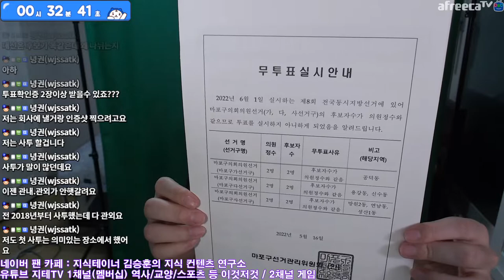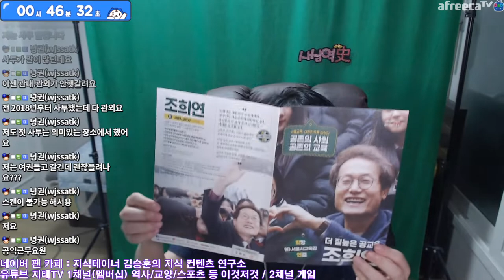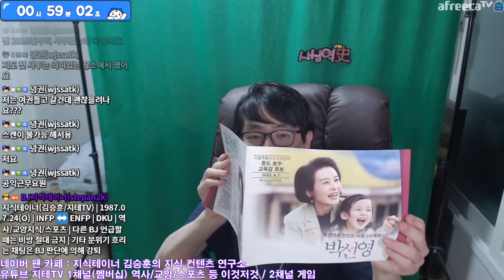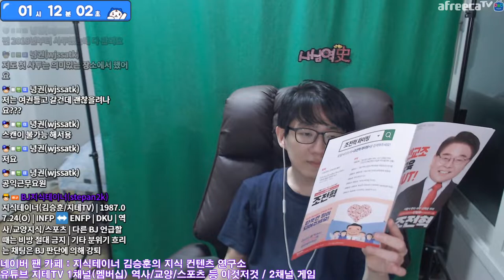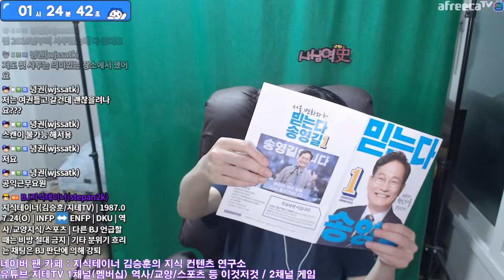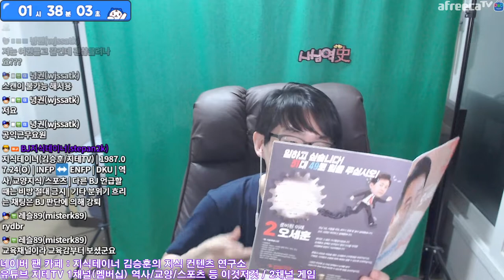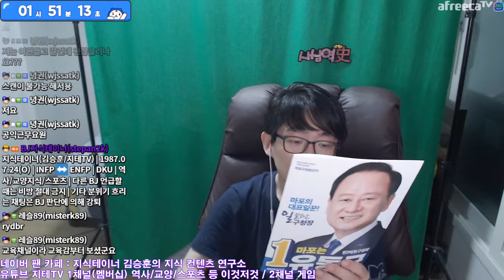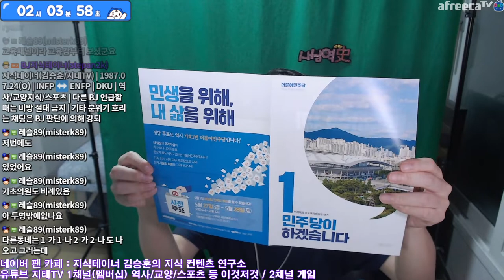제8회 전국동시지방선거 공보물 훑어보기 서울 마포구 동부 기준(구의원 무투표) | 아프리카TV BJ지식테이너 김승훈 2022.05.25 방송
서울 마포구 구의원 선거구 중 3개의 선거구는 후보자가 2명 씩 밖에 없어서, 투표 없이 2명 모두 당선이 인정되어 투표하는 날에 선거용지가 인쇄되지 않아요.

CPU : AMD Ryzen 5800X(8/16)
CPU Cooler : Enermax LIQMAX III ARGB 360
Motherboard : ASUS PRIME X570-Pro CSM
RAM : TeamGroup T-Force Delta RGB CL16 3200Mhz 32GB(16G x 2)
VGA : MSI GTX 1660 Super Gaming X D6 TwinFrozer
SSD(OS & SW) : Samsung 970 EVO Plus 1TB
SSD(Data 1) : Samsung 850 PRO 256GB
SSD(Data 2) : Samsung PM851 128GB with mSATA to SATA Converter
PW : Seasonic Focus Gold GM-750 Modular
Case : Darkflash DLX21 Mesh
Microphone : RODE NT-USB Mini
Webcam : Logitech StreamCam(Main), Logitech C922(Sub)
Keyboard : Logitech K120
Mouse : Logitech G102
Lights : Luxpad K22H x 2
PhoneCam(야외촬영) : Samsung Galaxy S7 64GB